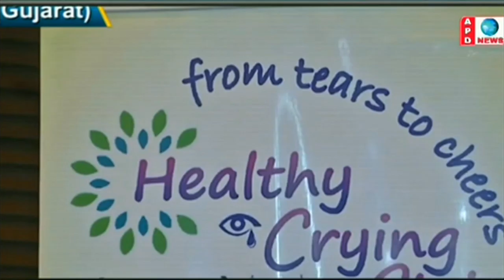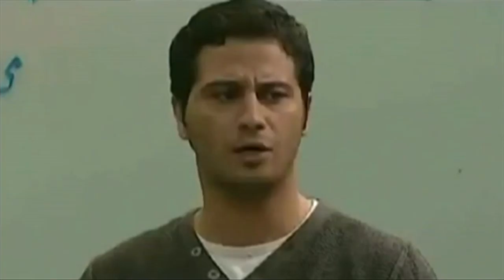بحث در رابطه با افسردگی و عزاداری‌های مذهبی شیعه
اعتراض‌ها و فشار گروهی از افراد مذهبی در ایران پس از انتشار حرف‌های وزیر بهداشت، باعث شد که او از آنها دلجویی کند. سعید نمکی گفته بود که تعدد مراسم عزاداری در تقویم شیعیان میتواند باعث افسردگی در جامعه شود. اما شماری از کاربران مذهبی در شبکه‌های اجتماعی گفتند که این عزاداری موجب نشاط آنهاست و وزیر بهداشت باید عذرخواهی کند. اولین بار نیست که بحث رابطه بین عزاداری‌های مذهبی و افسردگی در جامعه جنجال آفرین می‌شود.
سیاوش اردلان گزارش می‌دهد.